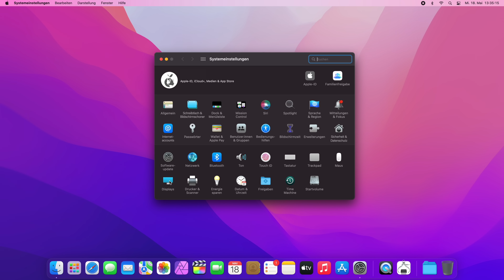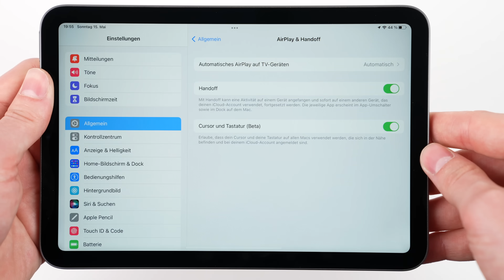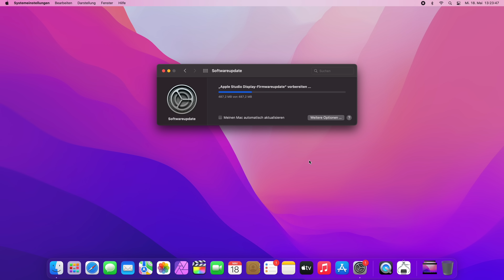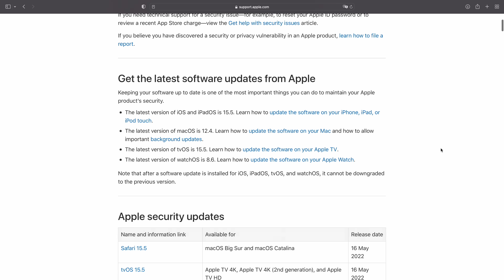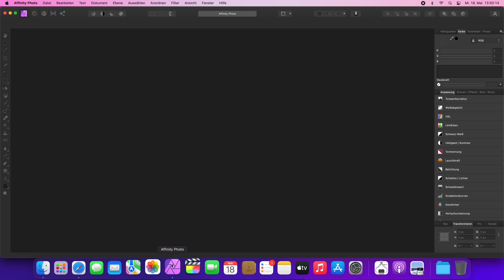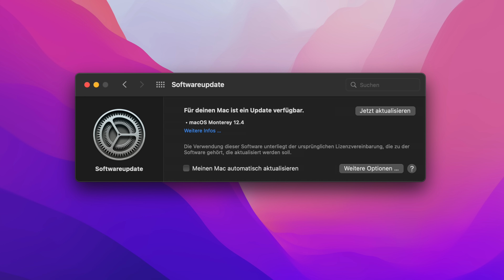macOS Monterey 12.4 Update ist da - Was ist neu? | Das müsst ihr wissen! (+Studio Display 15.5)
Apple hat mit macOS 12.4 ein neues Update für den Mac und mit 15.5 ein neues Update für das Studio Display veröffentlicht. In diesem Video zeige ich euch wie immer alles, was ihr über das neue Update wissen müsst.

➤ Diesen Gimbal nutze ich:

➤ Diese Objektive nutze ich:
24-70mm f/2.8
90mm f/2.8 Macro
35mm f/1.8
24-105mm f/4.0

➤ Dieses Mikrofon nutze ich:

00:00 Einführung
00:24 Was ist neu?
02:26 Studio Display Update 15.5
03:20 Fehlerbehebungen & Sicherheitslücken
04:15 macOS 12.4 allgemein
05:01 Abschluss

( macOS Monterey 12.4 Review deutsch )